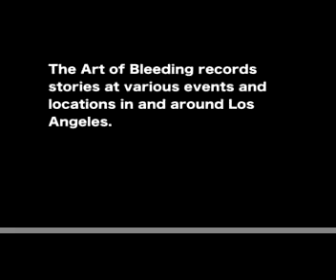Art of Bleeding's Gory Details Recordings: THE STONED MOTHER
Sean Barger shares his story of being run over by his stoned mom with Art of Bleeding Nurse Nurse Nasty (Kari French) in this ambulance recording. Part of The Art of Bleeding Gory Details Project.